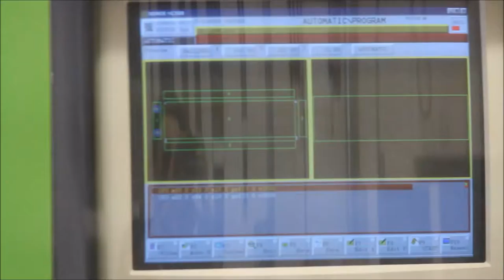Lot 80 Biesse Rover 15 CNC Machining Center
CLT Auctions, Industrial Machinery & Equipment Auctions